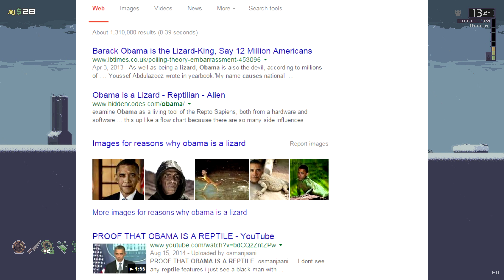Best For A Buck: Risk of Rain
Looks like stormy weathers ahead!

Just kidding. its actually incredibly dry where I am. Send help, and water. Please. Please.